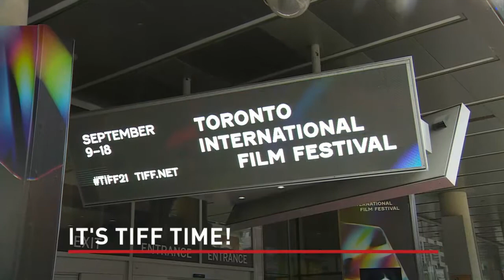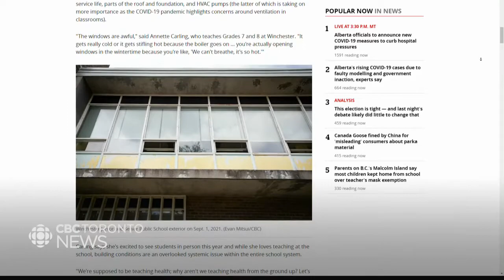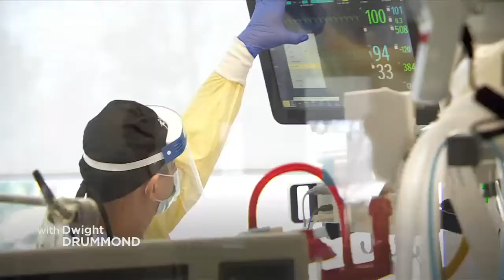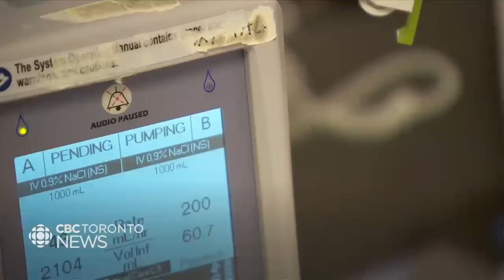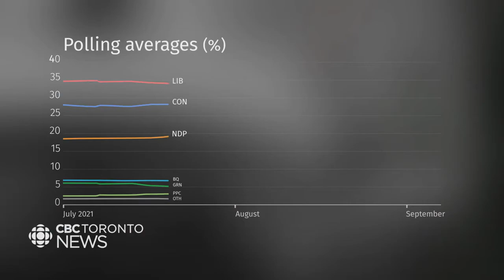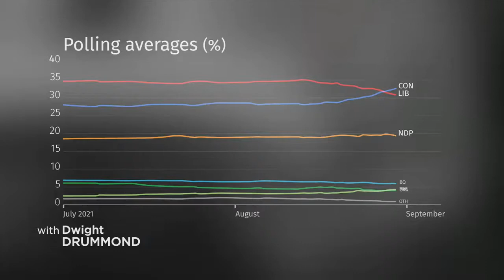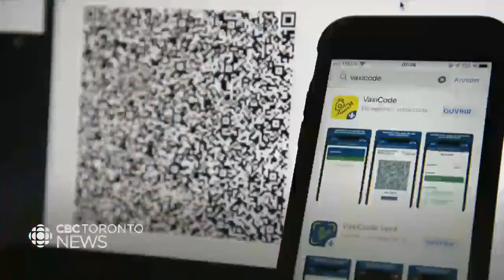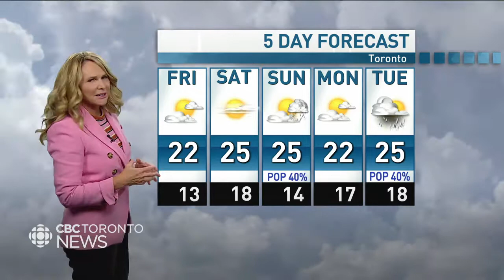CBC News Toronto - September 09, 2021 [Late Night]